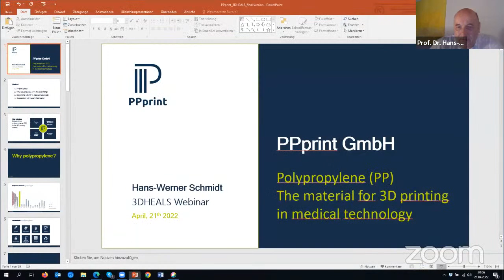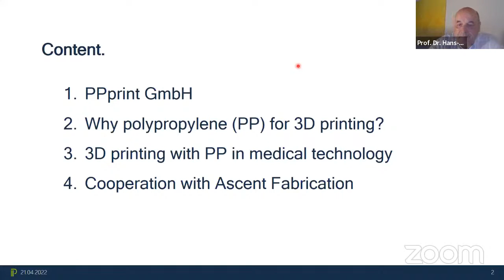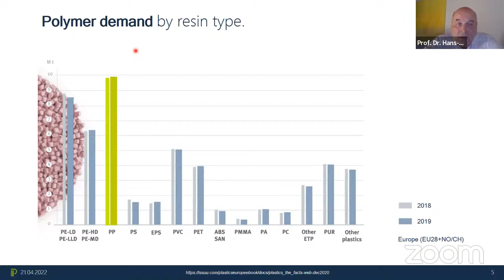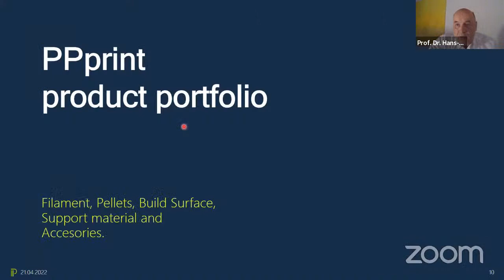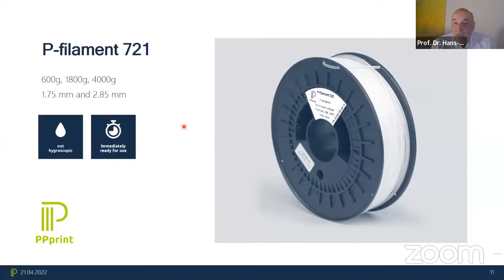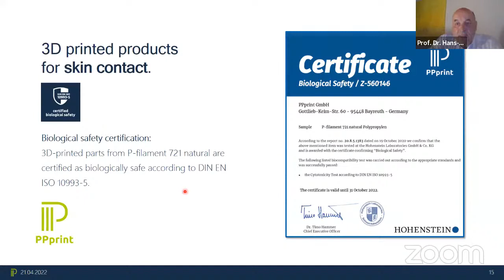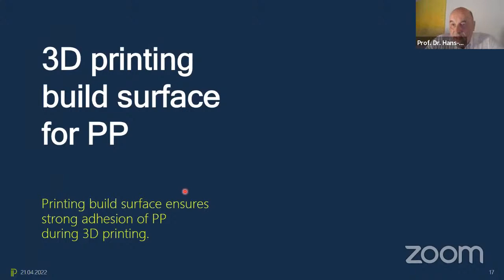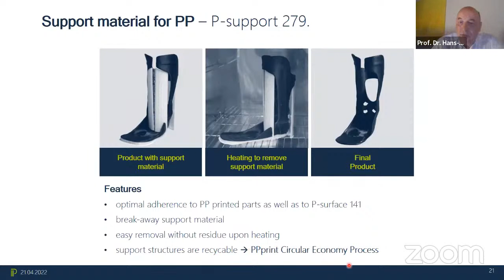3D Printing for Prosthetics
Over the years, the images of disabled children with colorful prosthetic limbs inspired impactful movements like the ENABLE community and Victoria Hand Project, as well as enumerable passionate innovators who have pushed the boundaries to increase accessibility and lower the cost of orthotics and prosthetics. However, the field of 3D printed prosthetics has advanced significantly since the days of ENABLE hands. These advancements include not just hardware, materials, but also software, designs, 3D scanning, and lately completely digitalized workflow at the point of care, often leveraging machine learning and artificial intelligence. More importantly, technologists are now working more closely with clinicians to create a more efficient and more evidence-based patient-centered clinical solution. In this highly anticipated webinar, we invited experts with decades of technical, business, and clinical experiences and diverse perspectives to give the attendees a 360-degree view of the current and future status of the industry.